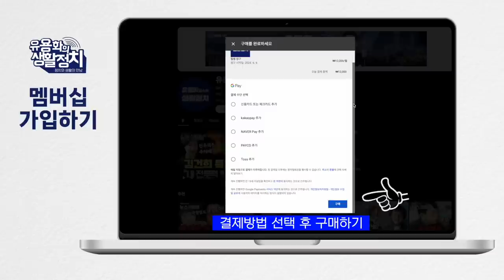김건희 한동훈 밟아버리겠다. 정치생명 끊어버리겠다. 김건희-한동훈 문자 파문. 역대급 꼴통 이진숙 박은 이유는? [김태형 사회 심리학자]